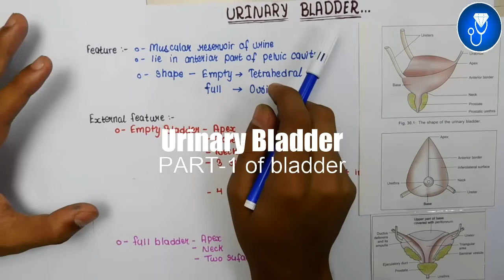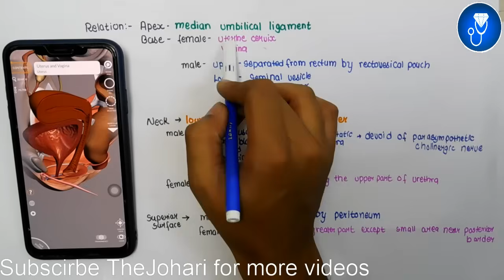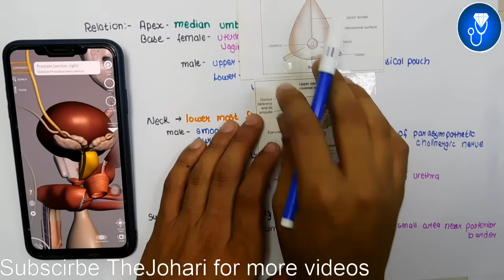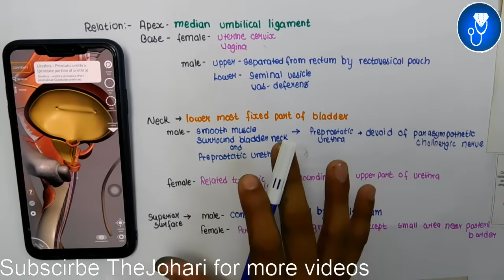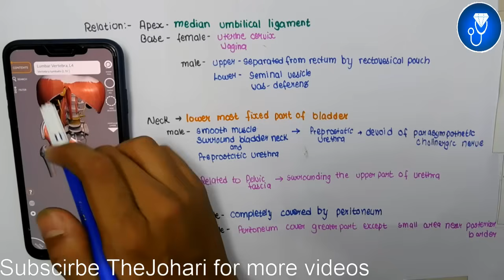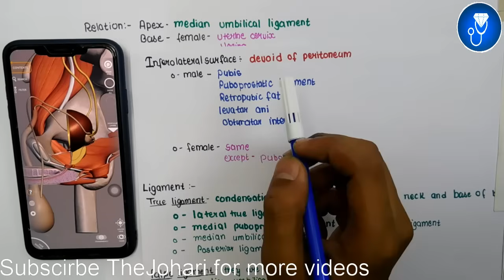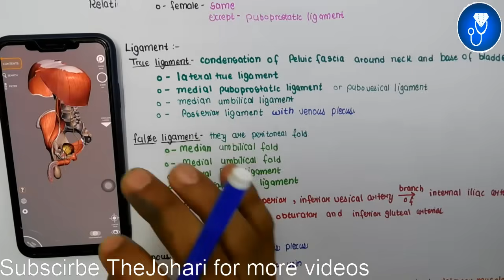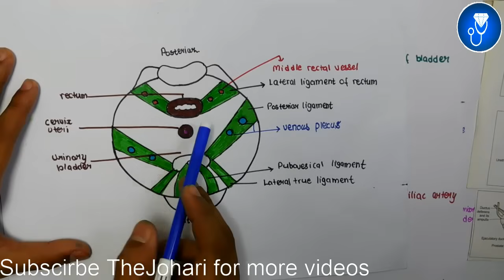urinary bladder anatomy 3d | anatomy of urinary bladder relations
The Video Topic - urinary bladder anatomy 3d | anatomy of urinary bladder relations | relations urinary bladder

IMPORTANT LINKS :-
1) ORDER Anatomy Next Edition Module , Biochemistry in 7Days & Physiology MODULE

3) INSTA Broadcast Channel ( FOR Daily VLOGS, Life Update )